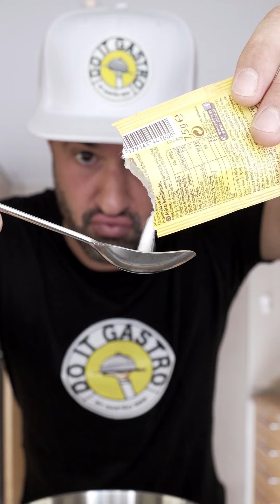Hoje vamos fazer... Bolachas de Manteiga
Bolachas de Manteiga 🍪 🧈

Vamos começar a semana com uma receita bem simples, farinha, açucar, manteiga e pouco mais é preciso para fazer estas bolachas que sabem aquela papa que começa por cere e acaba em lac 🤩

É uma boa receita para fazer em família com os mais pequenos e podem tentar aventurar-se na decoração! Eu fiz a receita simples mas podem colocar por cima umas pepitas de chocolate, podem derreter chocolate e dps mergulhar lá as bolachas, podem fazer o que bem entenderem 😉

Usei a batedeira mas caso não tenham podem amassar à mão que também resulta 👌